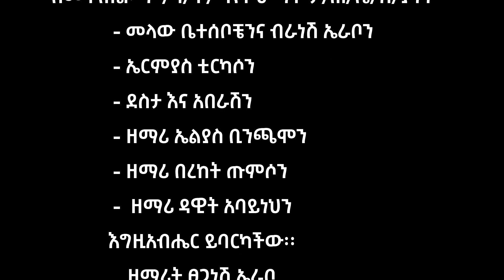10 January 2022